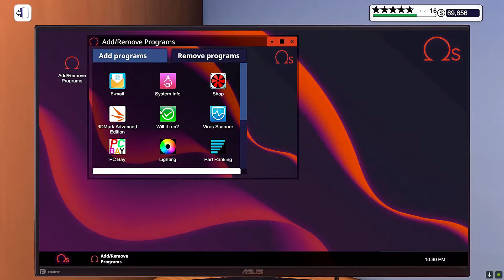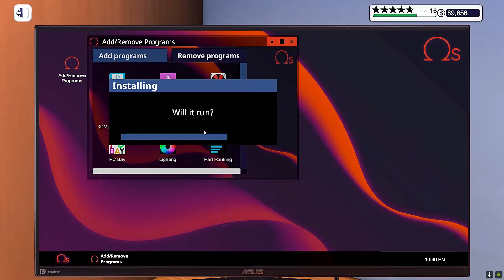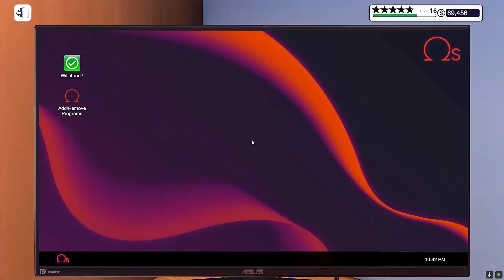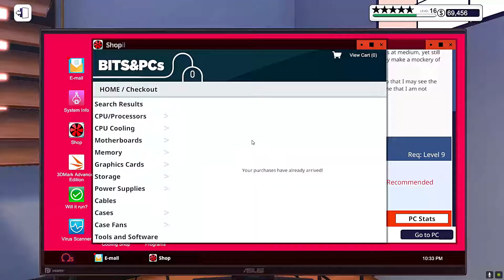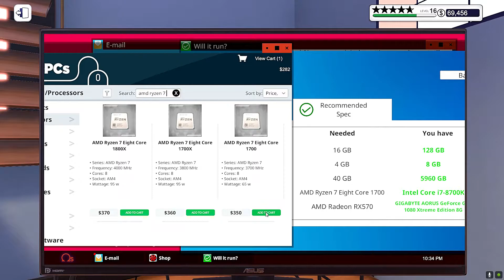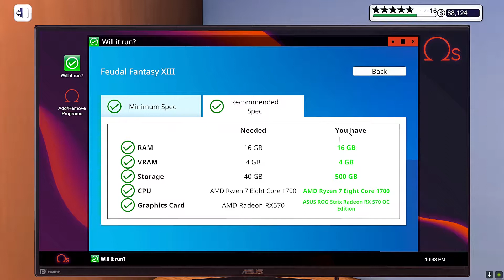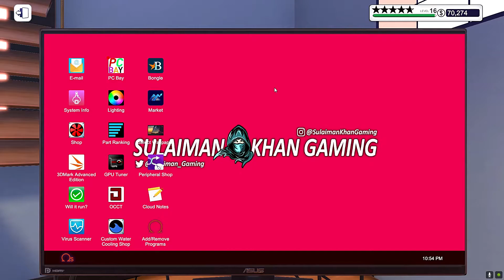PC Can Play Feudal Fantasy - Replace Motherboard - PC Building Simulator Gameplay #33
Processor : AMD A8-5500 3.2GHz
Graphics Card-: GeForce GTX 760
Ram : 12 GB
Rome : 2TB
[About Me]
Name : Sulaiman Khan
Age     : 22 Year
Hobby : Gaming
Dream : Become A Successful Youtuber
[About Channel]
Name : Sulaiman Khan Gaming
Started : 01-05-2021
Content : Gaming Video, Gaming Live Streaming, Gaming Review's

KeyWords

SulaimanKhanGaming
sulaimankhangaming